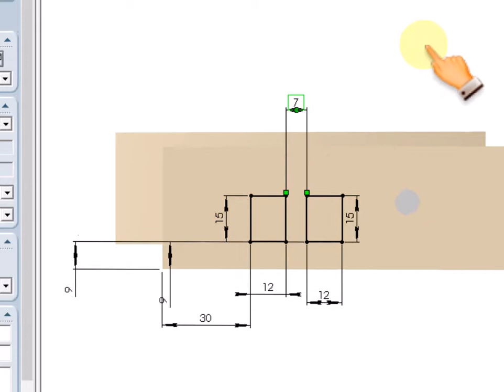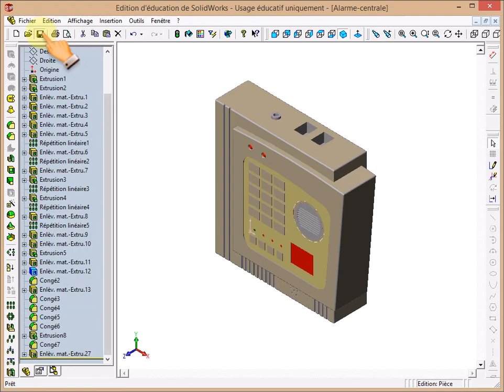SW-Modifier la centrale d'alarme-7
Modifier la profondeur des prises téléphoniques.